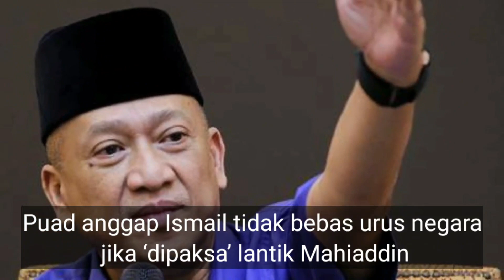ISMAIL SABRI DIPAKSA LANTIK MUHYIDDIN SEMULA????